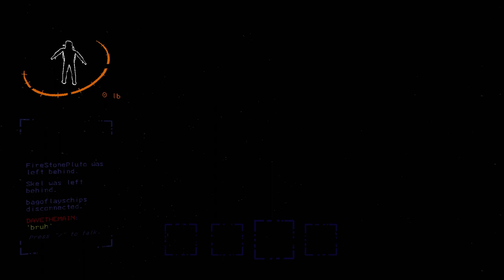The Company DEMANDS Sacrifice | Lethal Company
We Love the Company, The Company, The Company

Friends of Content